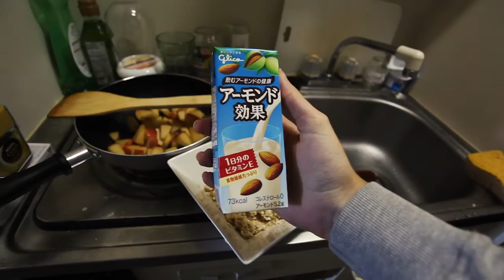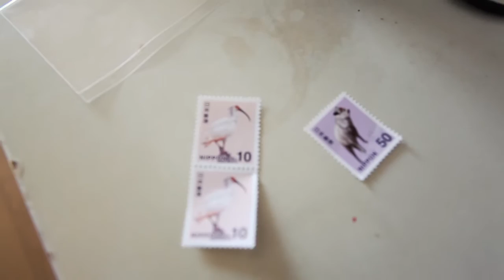Lis in Japan | Week 12 | HE SHOWED US BUDDHA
Arigato gozaimasu!

W tym tygodniu na chwile przeniesiemy sie do Tajlandii a pozniej posluchamy mnichow. Ktos rozumie?

This week we will transfer to Thailand for a little while and then listen to monks. Anyone can understand?

Music

I do not owe any rights to that music.

I am not Casey Neistat or Krzysztof Gonciarz, I know!!!